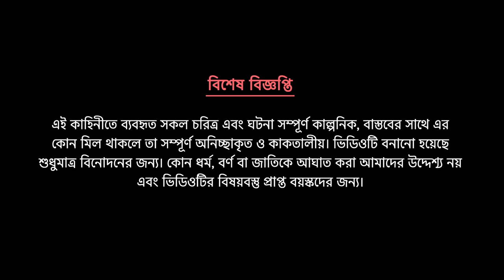ডিম ফুল | Dim Phul | Bangla Animation Cartoon | Rupkothar Golpo | Dhada Point কাটুন